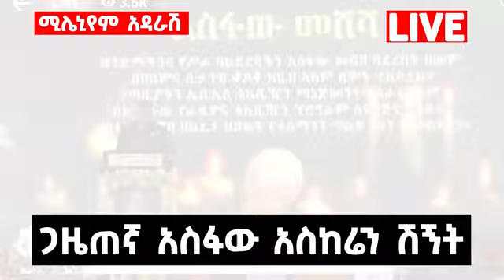ጋዜጠኛ አስፋው መሸሻ ከዚህ ዓለም በሞተ ላይ ፈጣሪነቱን በአጸደገነት ያኖረው ለቤተሰቦቹ መዝናናትን 😭💔😭